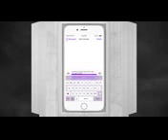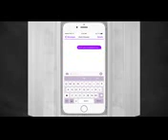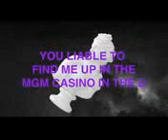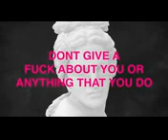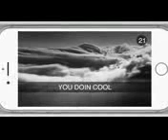Indont fuck with yuo